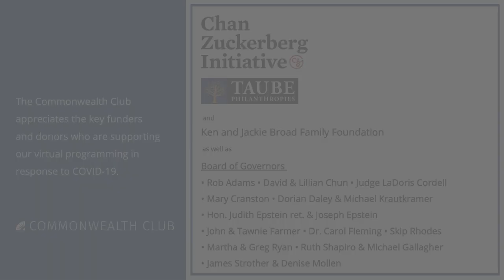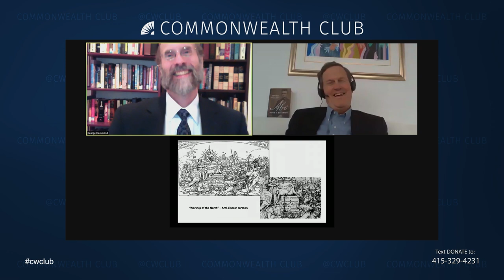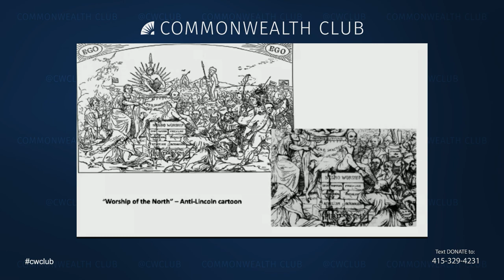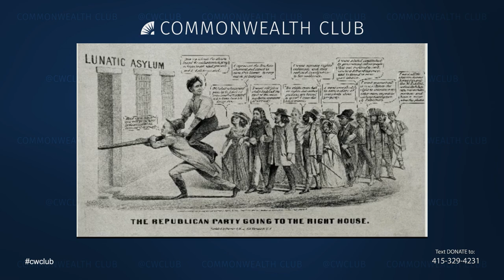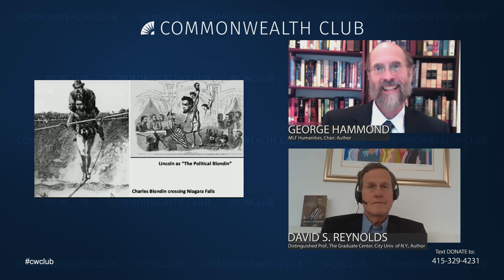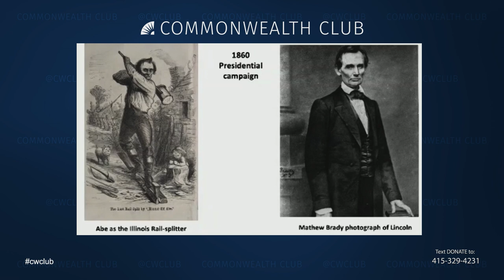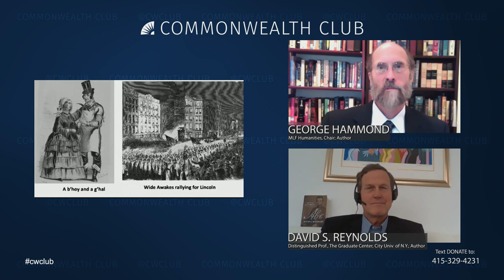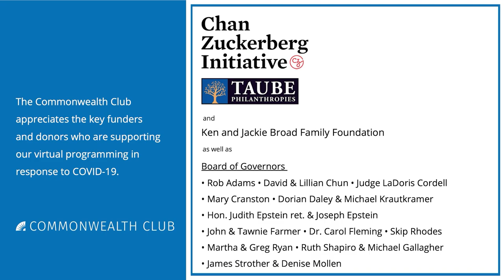David S. Reynolds: Abe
Join us for a virtual conversation with award-winning historian David Reynolds to discuss his new biography of Abraham Lincoln, which also illuminates the riotous tumult of American life in the decades before the Civil War. It was a country growing up and being pulled apart at the same time, with a democratic popular culture that reflected the country's contradictions.

From New England Puritan stock on his father's side and Virginia Cavalier gentry on his mother's, Lincoln was linked by blood to the central conflict of the age, and was aided by his genius for striking a balance between opposing forces. Lacking formal schooling but with an unquenchable thirst for self-improvement, Lincoln had a talent for wrestling and bawdy jokes that made him popular with his peers, but also had an appetite for poetry and prodigious gifts for memorization that set him apart throughout his childhood, and in his years as a lawyer and a politician.

No one can transcend the limitations of his time, and Lincoln was no exception. But Lincoln did, at each stage of his life, arrive at a broader view of things than all but his most enlightened peers. As a politician, he moved too slowly for some and too swiftly for many, but he always pushed toward justice while keeping the whole nation in mind.

SPEAKERS

David S. Reynolds

Distinguished Professor, The Graduate Center of the City University of New York; Author, Abe: Abraham Lincoln in His Times

Reynolds photo by The Graduate Center, CUNY; Lincoln photo by Matthew B. Brady